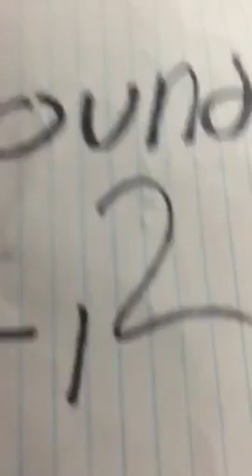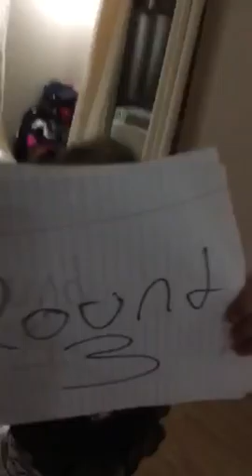Challenges w sis part 1